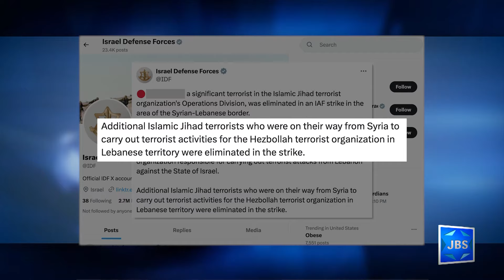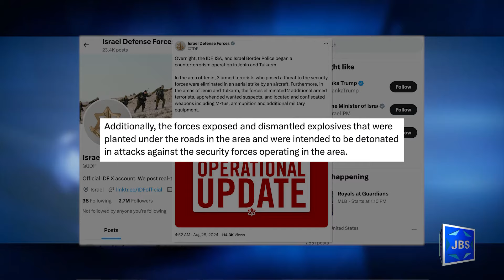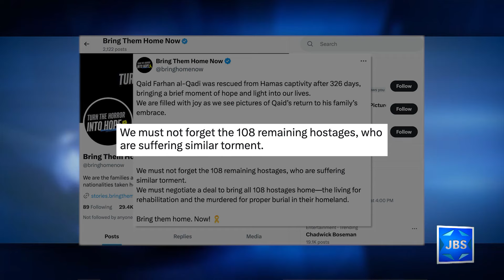JBS News Update - Israel At War - 8/28/24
Stories Include:

IDF Casualties in Gaza,
IDF Operation in Gaza,
IDF Hits Terrorist in Syria,
Rockets Fired at N. Israel, None Hurt,
Counter-Terror Op' in West Bank,
Convoy Urges: Seal the Deal

JBS Programming:

At 7pm it's David Harris on Defending Israel.
At 7:30pm Shahar Azani speaks with NATAN Worldwide Disaster Relief’s Chairman Daniel Kahn and newly appointed CEO Alice Miller, to discuss Israeli resilience, the crucial role of Israeli civil society on October 7th and beyond. That's also coming up at 10.
At 8pm Jerry Berkowitz, a survivor of the 1970 Black September airplane hijacking, recounts his harrowing experience as a hostage and offers insights and consolation for families of current hostages being held by Hamas.
At 9pm Paula Eiselt is on L'Chayim.
At 10:30pm it's an encore of the news.

*Children's programs
*Israeli Films